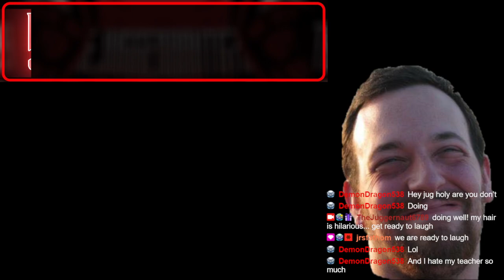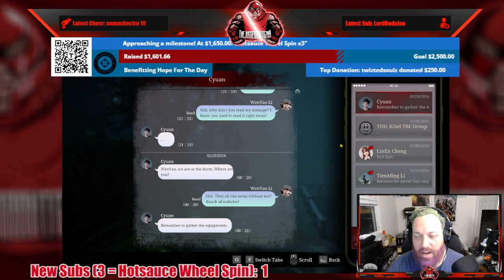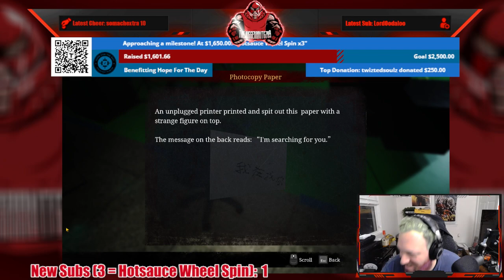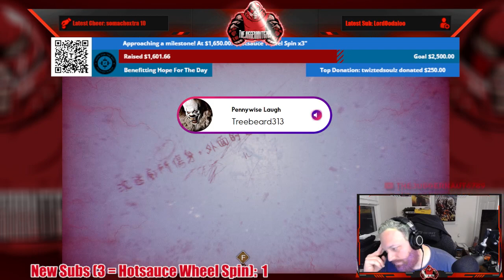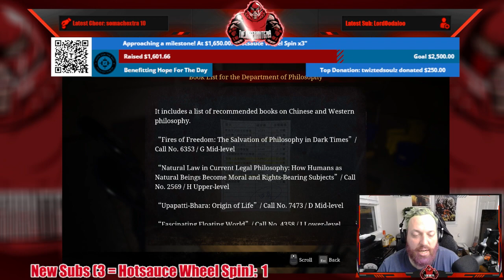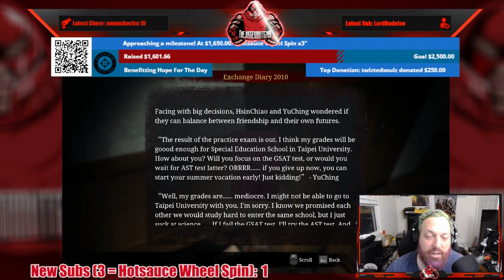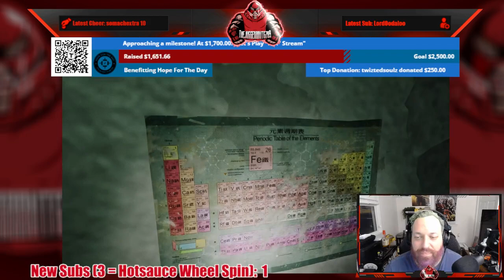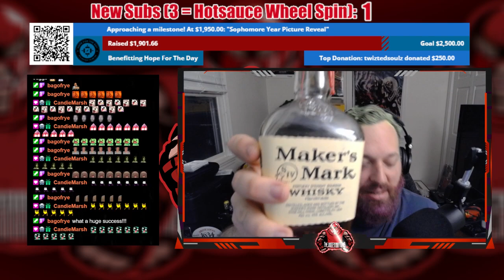Full Stream - November 6, 2022 - (The Bridge Curse: Road to Salvation)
Recording from November 6, 2022 over on Twitch. Jugg plays TheBridgeCurseRoadToSalvation!